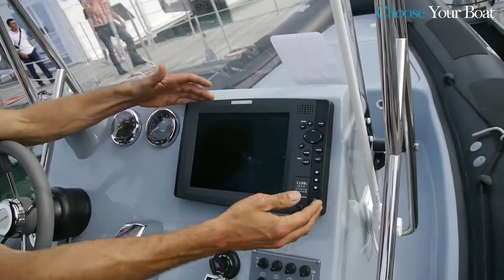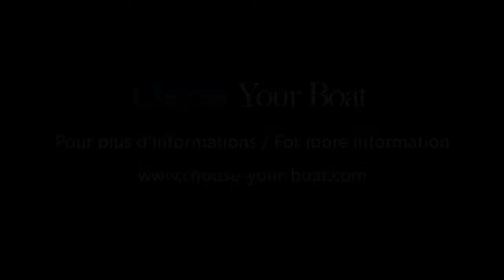Valiant Sport Fishing - Mercury Marine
Visite guidée des Valiant Sport Fishing en association avec Mercury Marine.